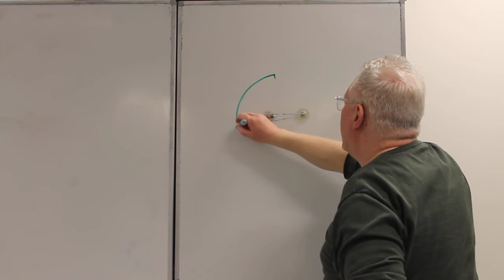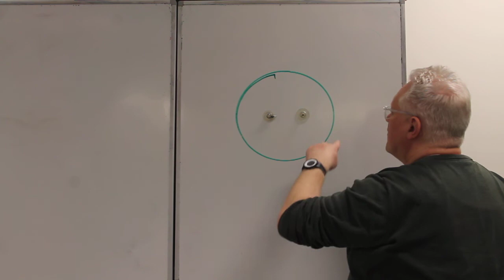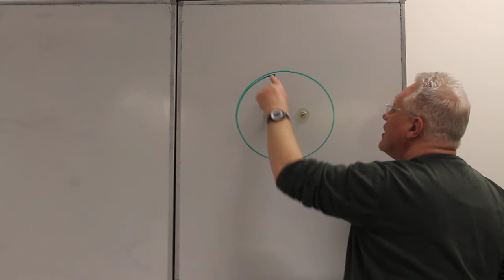Ellips tekenen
Hoe teken je een ellips en wat betekenen "de brandpunten van een ellips"?